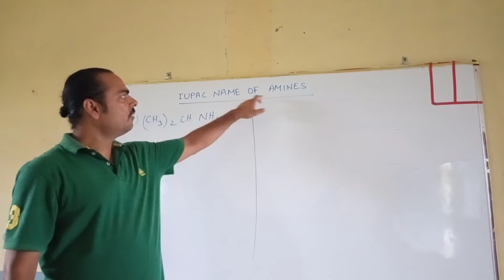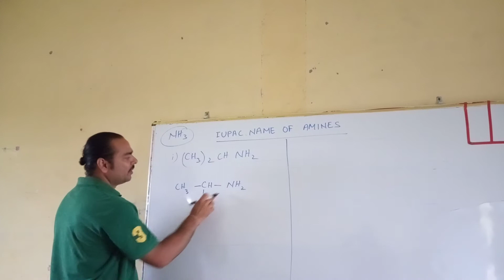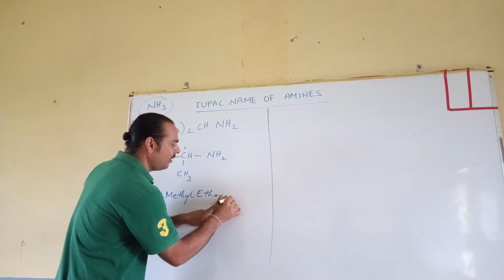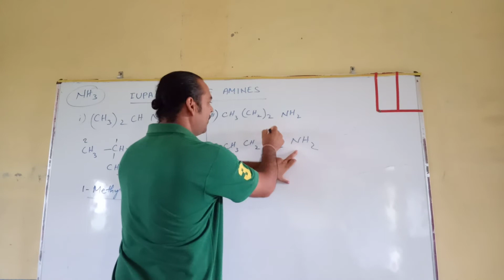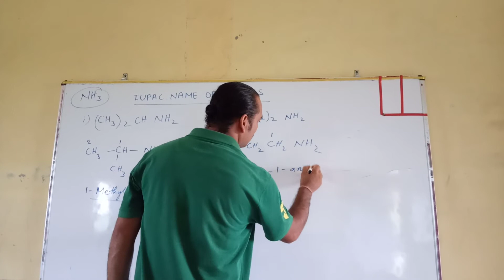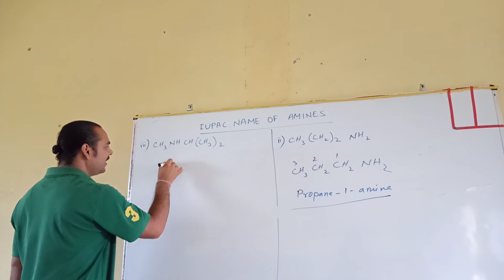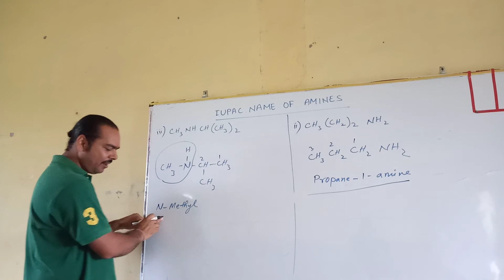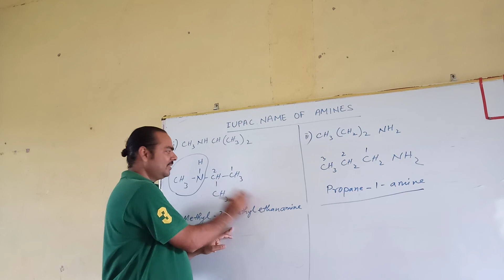Chemistry- XII ( IUPAC names of amines)